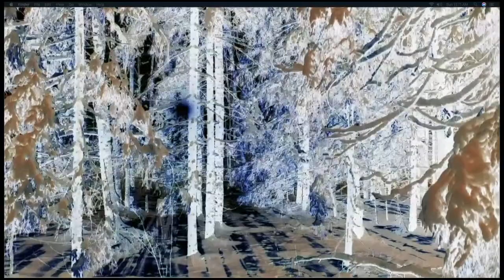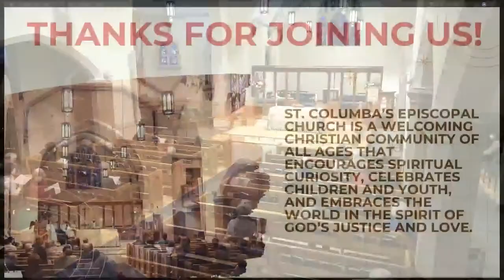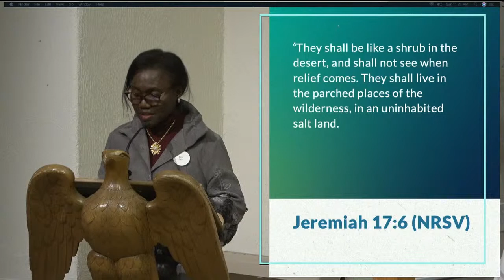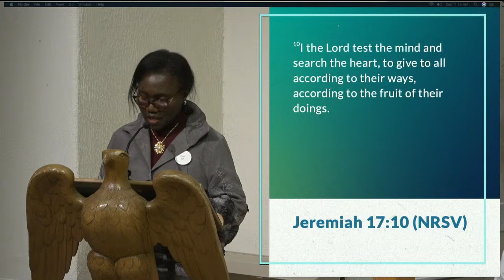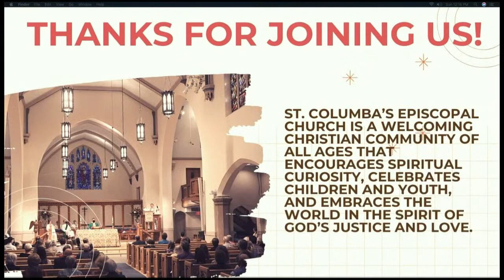11:15 AM SUNDAY WORSHIP SERVICE (Sunday Feb 13, 2022)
St. Columba’s Episcopal Church is a welcoming Christian community
of all ages that encourages spiritual curiosity, celebrates children and youth,
and embraces the world in the spirit of God’s justice and love.
L EA R N  M O R E  AT  COLUMBA.ORG

OneLicense.net A-701284. ~ Psalm: Text © The Order of Saint Helena. Used by permission.
reserved. Reproduced and broadcast under OneLicense.net A-701284. ~ Prayers of the People: Adapted from (uncopyrighted) prayers written by the
Rev. Lowell Grisham. Reproduced and broadcast under OneLicense.net A-701284. ~
Eucharistic Prayer: This liturgical text is adapted from Prayers for an Inclusive Church, published in 2008 by Dr. Steven Shakespeare, Senior Lecturer
Neil A. Kjos Music Company. Reproduced and broadcast under OneLicense.net A-701284.
OneLicense.net A-701284.